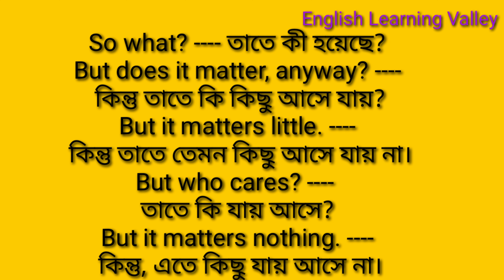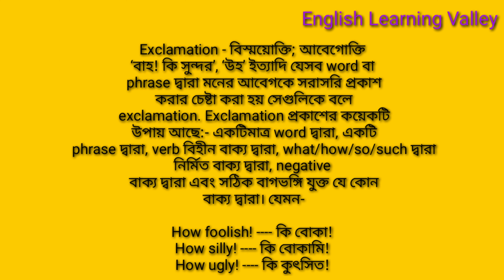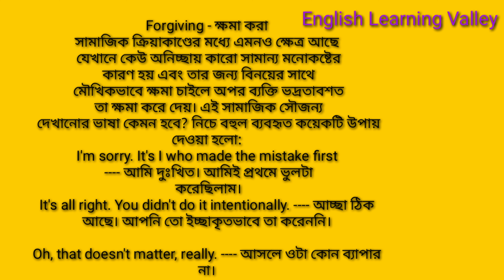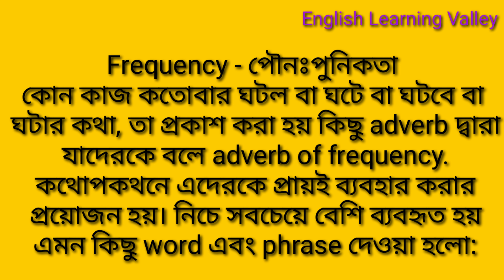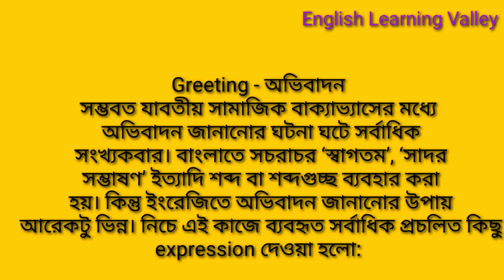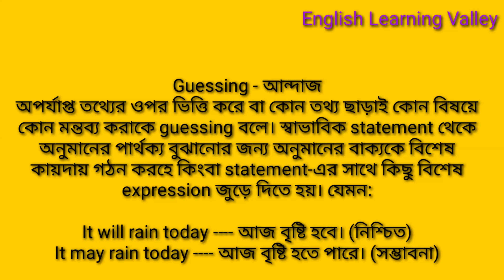১১ দিনের ইংরেজি ভাষা শিক্ষার কোর্স। পর্ব-৩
১১ দিনের ইংরেজি ভাষা শিক্ষার কোর্স। পর্ব-৩